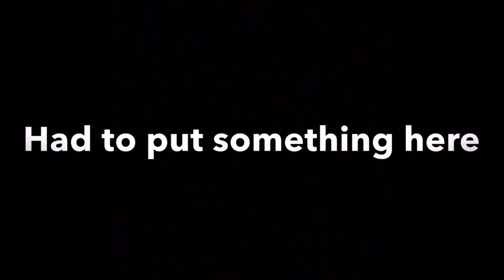my cousin. TRAP REMIX (re-upload)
Let’s hope this upload goes better